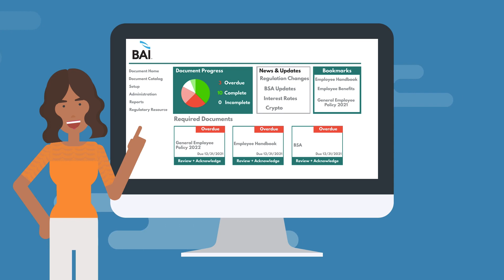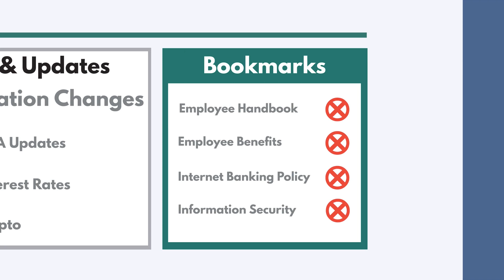The BAI Policy Manager Communicating Clearly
The BAI Policy Manager Powerful communication tools, to build a culture of compliance.

Sharing Policies and Procedures

In the financial services industry, organizations are expected to communicate policies and procedures to the relevant employees. The BAI Policy Manager includes many features that should help you communicate policies and procedure effectively, fostering a culture of compliance:

Centralized repository
Full text search
Bookmarking
Distribution
Acknowledgements
Quizzes
Tracking

These communication features allow compliance professionals to ensure everyone in their organization sees, understands, and can quickly reference the policies and procedures needed to do their jobs effectively.